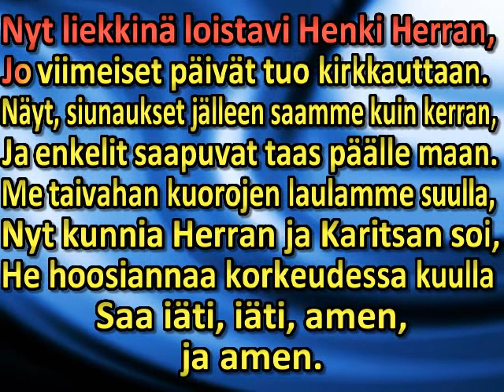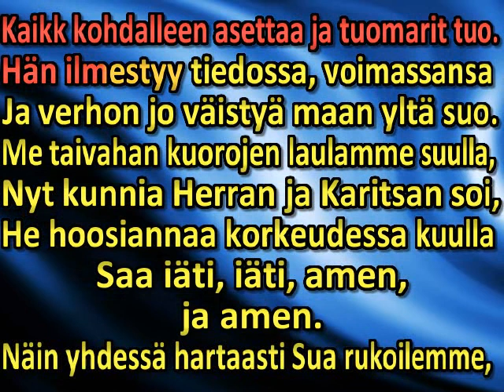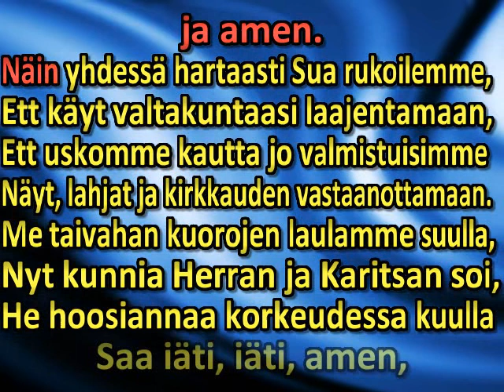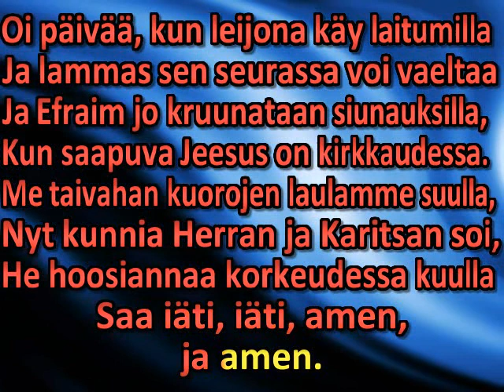Nyt liekkinä loistavi Henki Herran